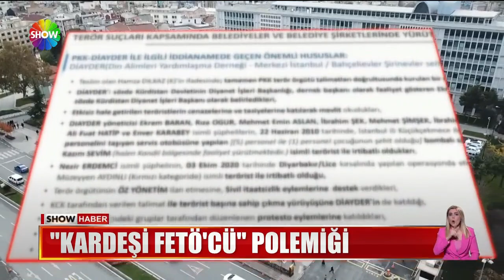Özel ile Çataklı'dan karşılıklı iddialar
İSTANBUL BÜYÜKŞEHİR BELEDİYESİ'NE TERÖR SORUŞTURMASI CHP'Lİ ÖZGÜR ÖZEL İLE İÇİŞLERİ BAKAN YARDIMCISI İSMAİL ÇATAKLI'YI DA KARŞI KARŞIYA GETİRDİ. ÖZEL'İN İDDİALARINA ÇATAKLI KARŞILIK VERDİ, GECE BOYU SOSYAL MEDYADA SÖZ DÜELLOSU YAŞANDI.